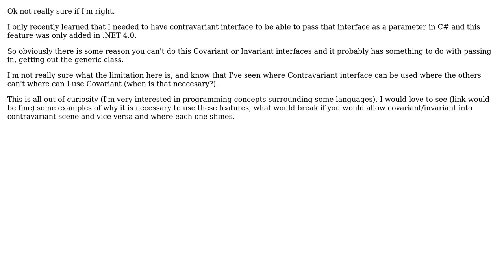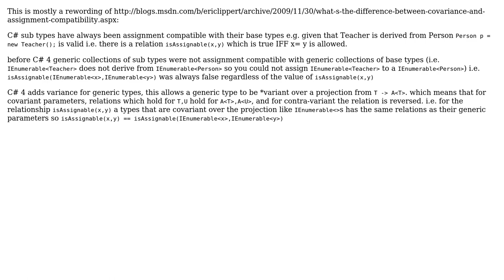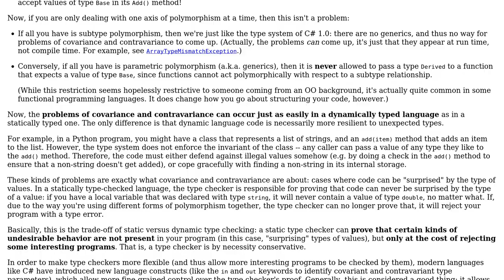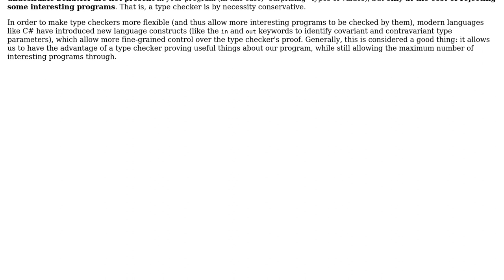Why is Invariance, Covariance and Contravariance necessary in typed languages?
Software Engineering: Why is Invariance, Covariance and Contravariance necessary in typed languages?

With thanks & praise to God, and with thanks to the many people who have made this project possible! | Content (except music & images) licensed under CC BY-SA | Music | Images & others | With thanks to user Telastyn user Mason Wheeler user jk. user Ingo Vals user Daniel Pryden and the Stack Exchange Network Trademarks are property of their respective owners. You are responsible for your own actions.